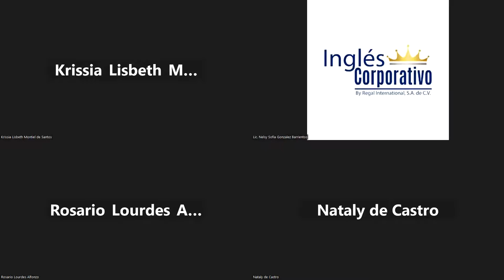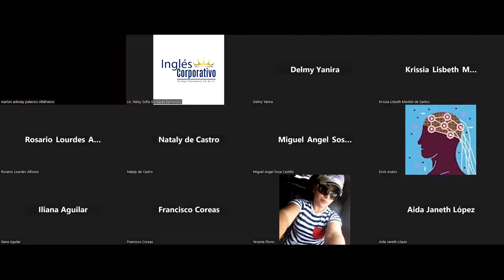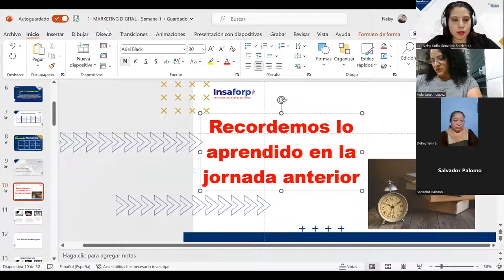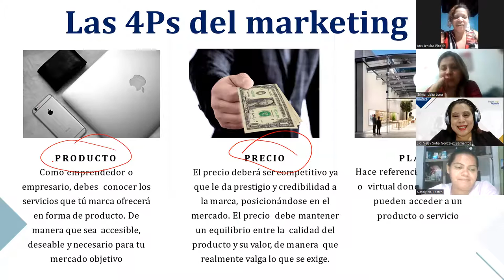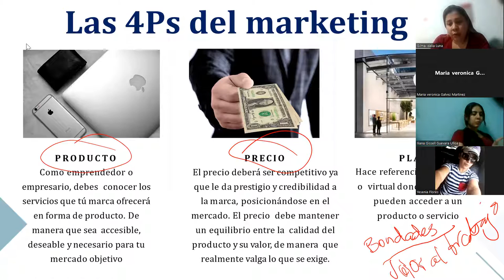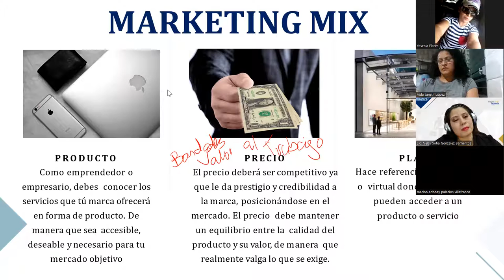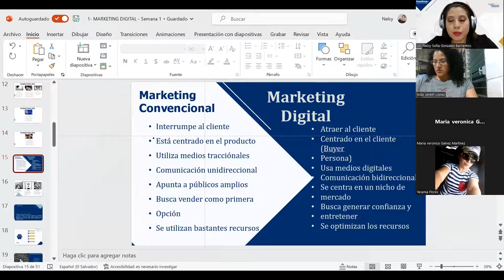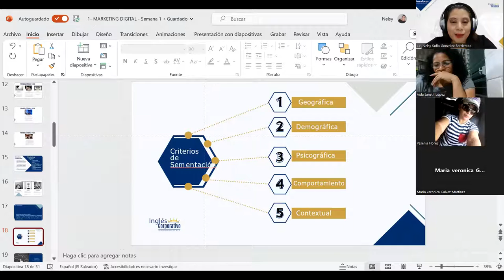Sesión 2 - 12/04/2023 - MKT-01-8-9-PM-04-23 - GONZALEZ - LAS 4P´S DEL MARKETING